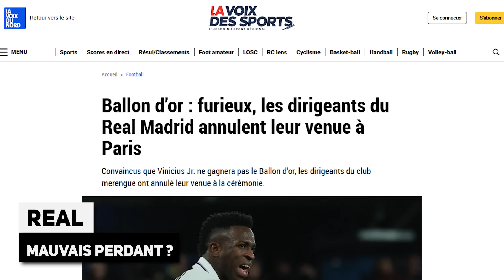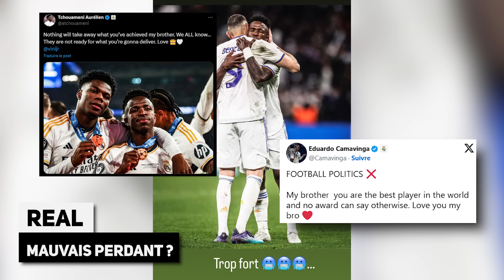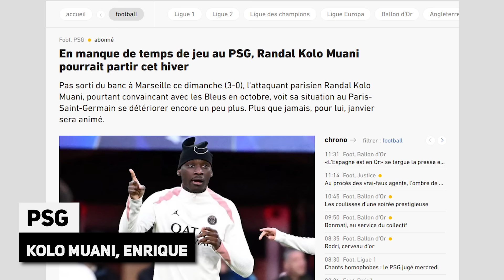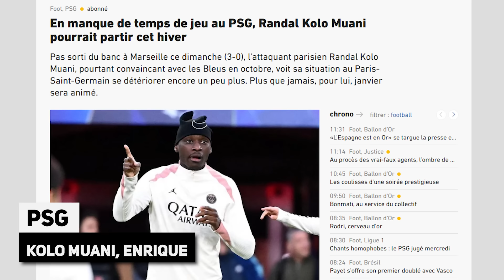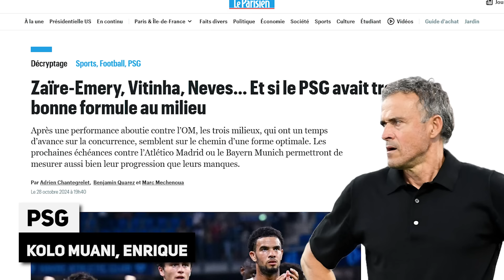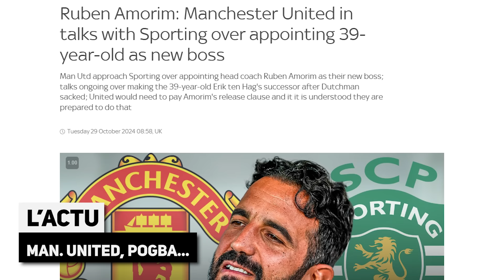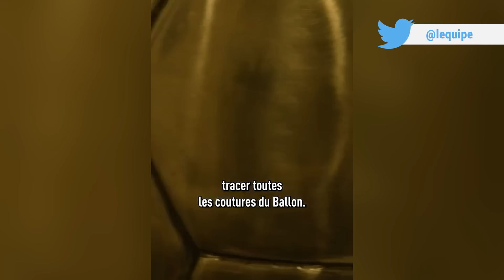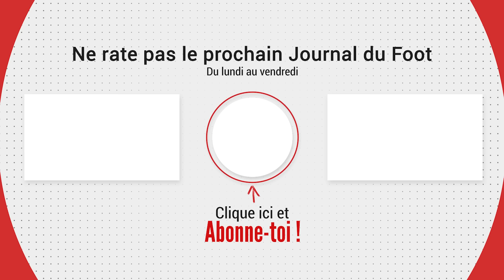RODRI Ballon d'OR : mauvais PERDANT le REAL BOYCOTTE la cérémonie, VINICIUS sort du silence !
RODRI Ballon d'OR : mauvais PERDANT le REAL MADRID BOYCOTTE la cérémonie, VINICIUS sort du silence. Le journal du foot et du mercato N°1604 est en ligne !